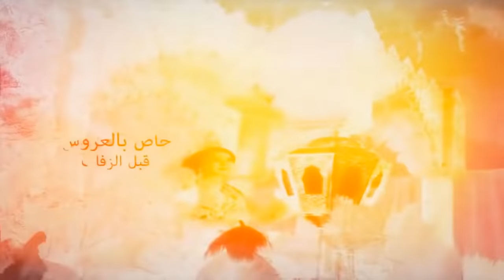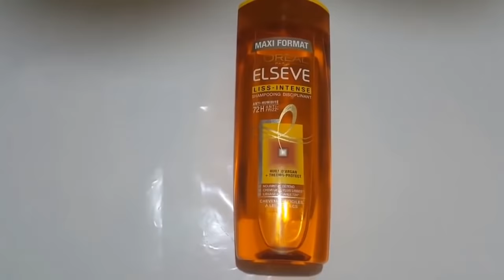ضعيها لشعرك الجاف والخشن بالليل وفي الصباح سيصبح كالحرير فرد و ترطيب الشعر طبيعيا من اول استعمال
نصف ساعة على شعرك الخشن او المجعد النتيجة شعر ناعم كالحرير ولمعان سيجعلك تتخلصين من السوشوار ... اتمنى أن يكون فيديو اليوم قد نال إعجابكم 👍 حبايب قلبى ..اتمنى تشجعونى  ونوصل لعشرة الالف لايك... لايك وشير لاصحابكم فضلا منكم ..    👍👍
 ولكل استفساراتكم ، اقتراحاتكم ، ارائكم يمكنكم التواصل معي :
 عبر صفحتي على الانستغرام:👇👇
3alamuki@

و أحب  دائماً ان أشكركم فرد فرد على كل تعاليقكم و تشجيعاتكم المتواصلة 😘😍😘

بالضغط على الزر
 'j'aime'   'like '
هذه هي خلطة تبييض الوجه التي اذهلت كل من جربتها لن تصدقي بياض و صفاء وجهك في 5 ايام فقط !!لا تفوتك
خلينا نوصل الفيديو 10000 عدد من الايك كما عودتموني  يا أحلى متابعين مش كثير على الناس  الطيبيين

للمزيد من الفيديوهات الجديدة . أشترك في القناة ليصلك    يوميا كل مساء فيديو جديد  بالضغط  هنا !

تعرّفي مع مريم على أفضل وصفات و خلطات_طبيعية و للعناية بصحة بشرتك، جسمك وشعرك , من خلال التزام مجموعة من النصائح، والاستفادة من المكوّنات الطبيعيّة الموجودة في المنزل، دون تكبّد تكاليف عالية، كما أنّها أفضل للصحّة بعيداً عن المواد الكيميائيّة الضارة.

merybeauty